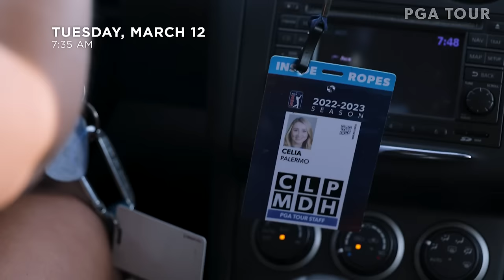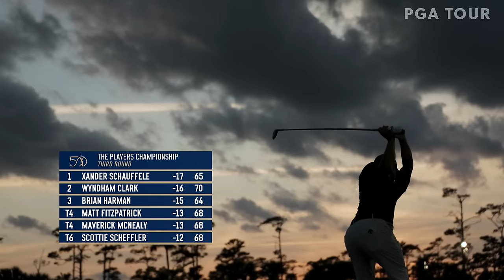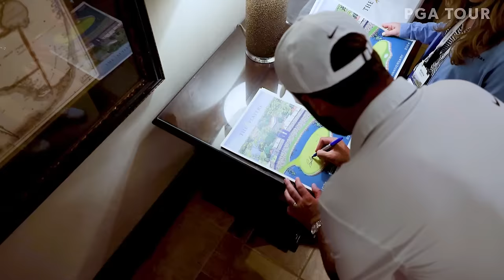All-access at THE PLAYERS 2024 | PGA TOUR Originals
Go inside the ropes with the PGA TOUR content team as they cover THE PLAYERS Championship 2024 from the practice rounds through the trophy ceremony as Scottie Scheffler becomes the first in history to successfully defend his PLAYERS title on the Stadium Course at TPC Sawgrass in Ponte Vedra Beach, Florida.